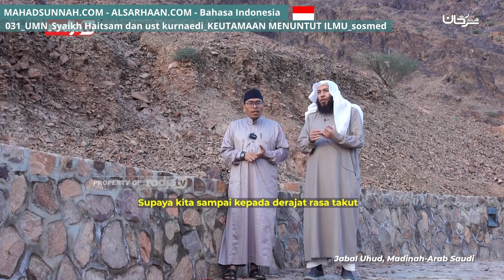031 UMN Syaikh Haitsam dan ust kurnaedi KEUTAMAAN MENUNTUT ILMU sosmed